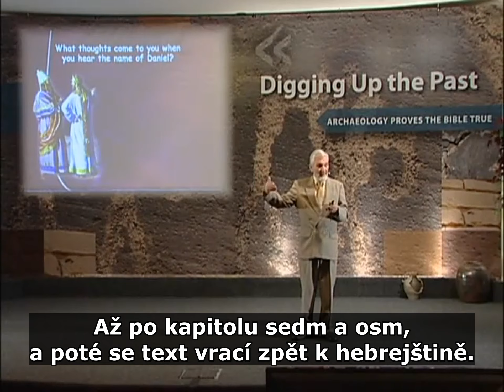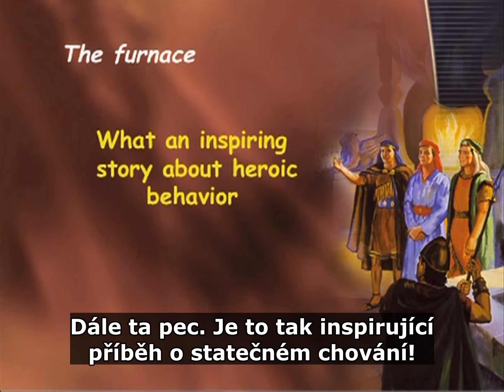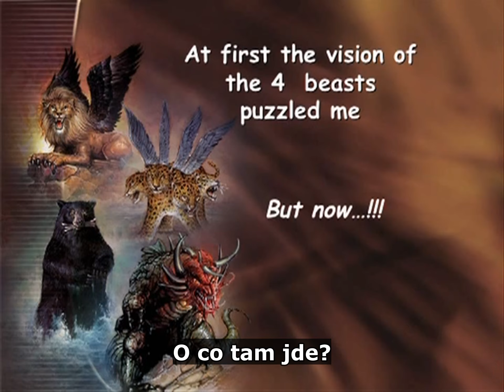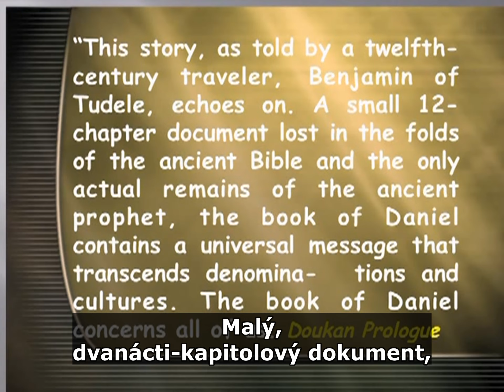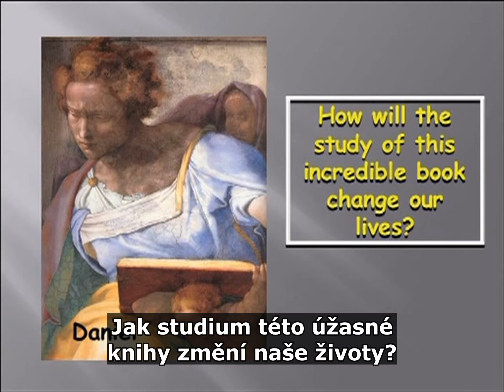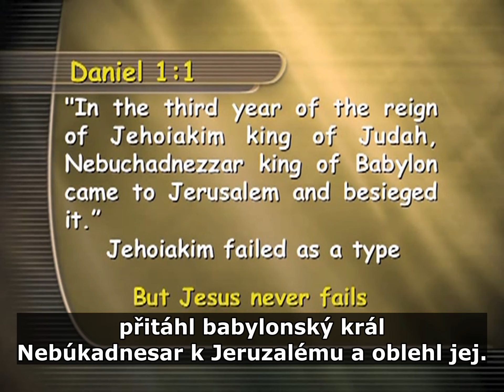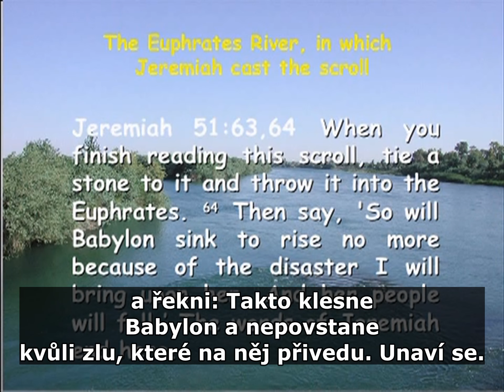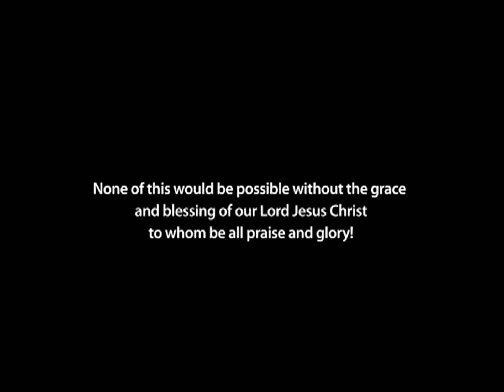Hrdinové Bible: Daniel • 27/28 • Vykopávání minulosti • Francois Duplessis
Co je tak zvláštního na knize Daniel, že ji Martin Luther a Jan Kalvín dali prioritu při překladu i při konferencích. Co nám může sen babylonského krále a vidění dávného proroka říci dnes do naší doby? Podívejte se, jak Danielova proroctví dokáží osvětlit ostatní obtížné pasáže v Písmu, které hovoří o době konce.